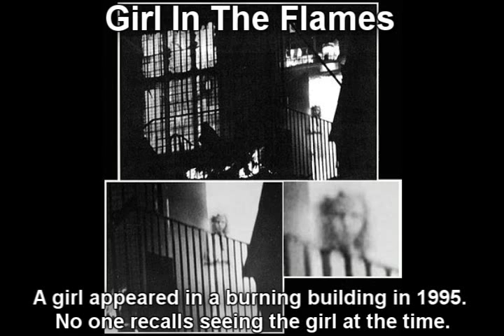Ghost Evidence: The Pictures.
Prepare, to read the longest description of all time!
Or, you can just ignore it like the other 99% of YouTube does and ask stupid questions that are covered here.
I'm guessing you'll do the latter.

Anyways, after about nine months, I finally remade Ghost Evidence: The Pictures, since I accidently deleted the old one.
I knocked this up in about 2 hours, although you could argue it took me much longer since I've been meaning to do this for about a year. Still, it's amazing what I can do when I stop procrastinating.

I used the same song that everyone seemed to like, although in retrospect, people were probably just proud and excited because they recognized the song. We're all very proud of you if you do. The song is "Trail Of Blood" from Final Fantasy VII.

If you're a slow reader, just pause the video! That came up before, since people seemed to be unable to use the apparently very small thing between their ears.

And most of the pictures are easy to find from just trawling the web.

Although everyone is entitled to an opinion, I delete comments that are just essentially hurling abuse around like projectile vomit. You're by all means allowed to express your opinion, just do it nicely and back it up with argument. (The nice kind of argument, not the internet kind of argument)

I think I've just about covered everything.
Maybe.